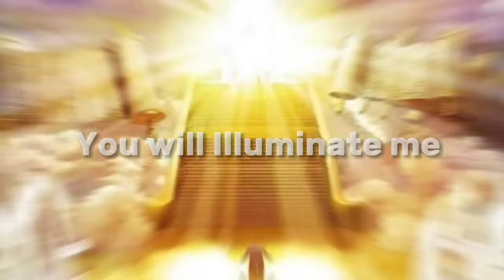Tongues of fire by Minister Vklef // Viktor kliford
As we acsend into deeper dimensions of Glory, Come up hither the spirit beckons.